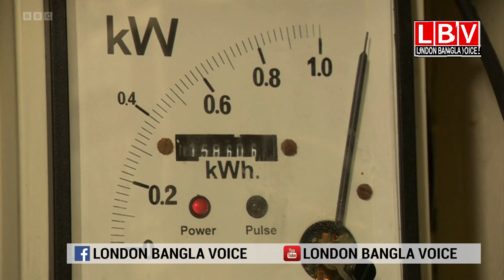ব্রিটেনে সোলার প্যানেল লাগিয়ে ৫ সপ্তাহে বিদ্যুৎ বিল শূন্য